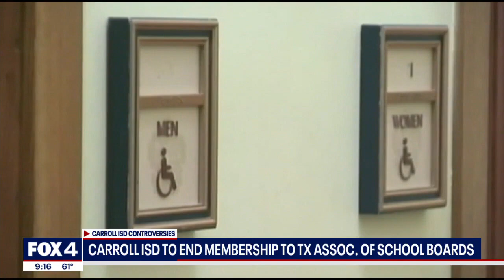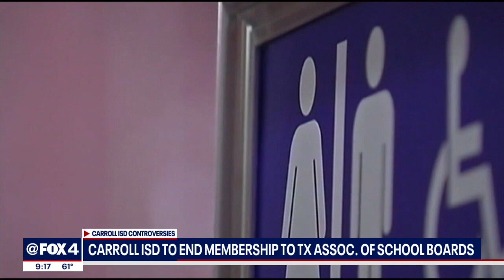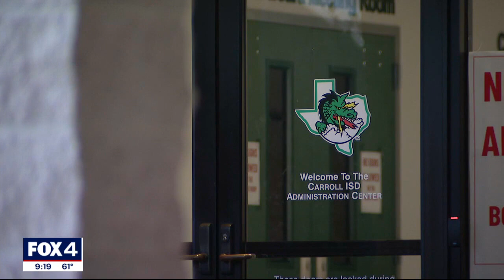Carroll ISD school board votes to leave Texas Association of School Boards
The move comes after a group of Republican Texas lawmakers sent a letter out to districts in January telling them to leave the Texas Association of School Boards over so-called “woke" policies.